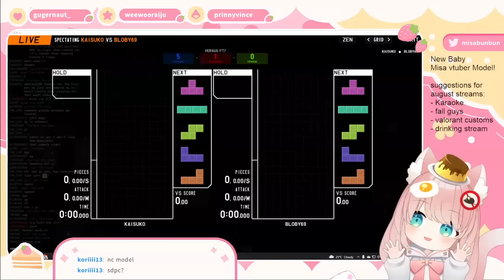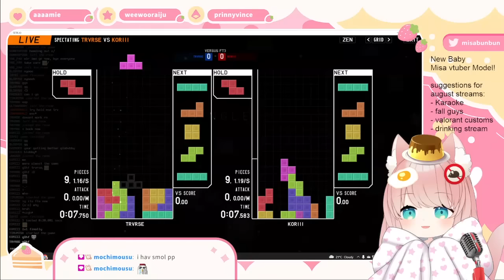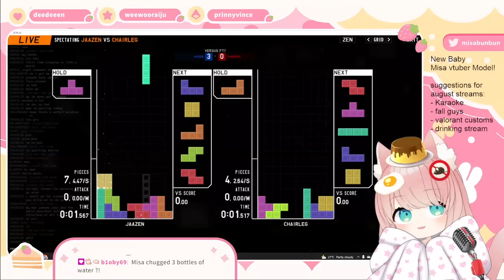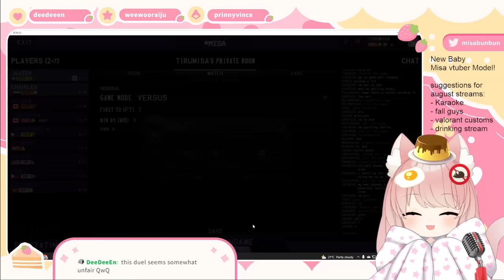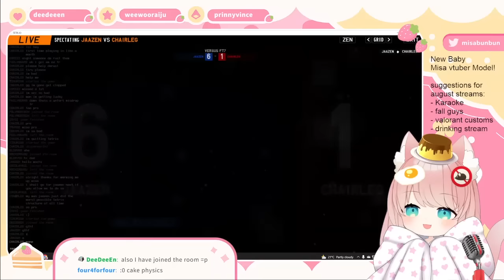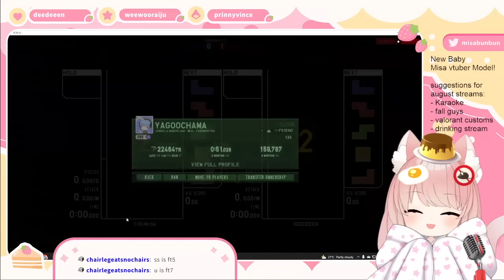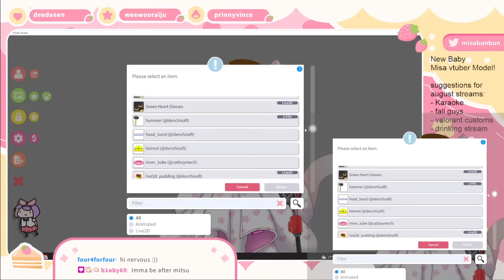32000 Teile Puzzle Time Lapse Keith Haring Double Retrospect Ravensburger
32000 Teile Puzzle Time Lapse Keith Haring Double Retrospect Ravensburger